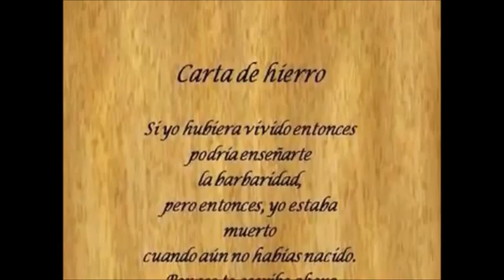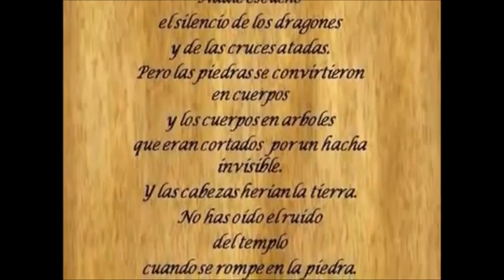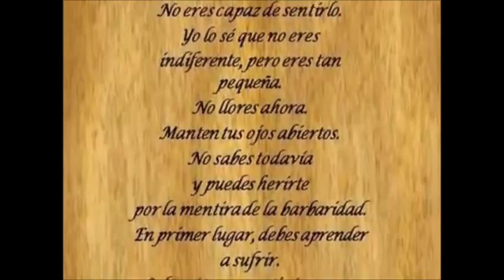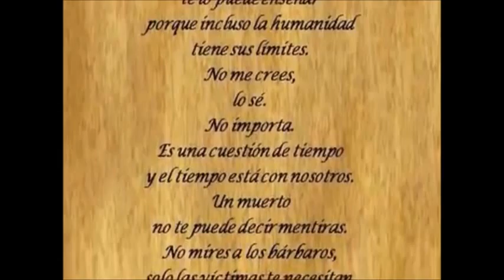N. Lygeros Genocidio Armenio - Carta de hierro